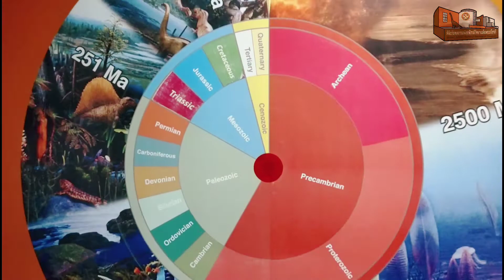เรียนรู้ธรณีวิทยา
🥳สวัสดีค่ะวันนี้ พี่เล็ก จะพาไปรู้จักกับ ธรณีวิทยา โลกของเรา และวิวัฒนาการของสิ่งมีชีวิต พร้อมแล้วไปกันเลยค่ะ